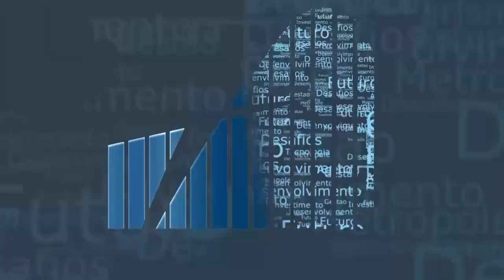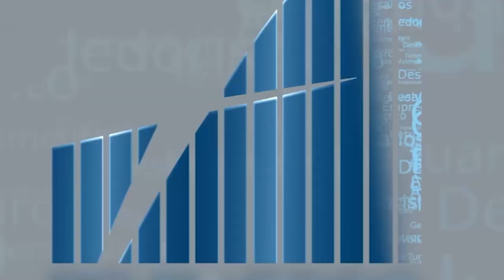Rio em Foco - Energinn - Bloco 02